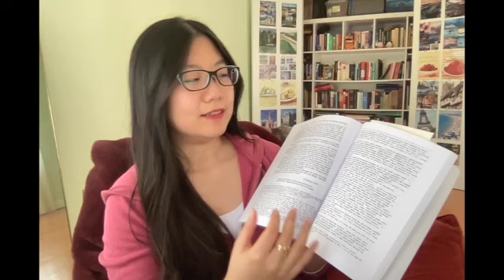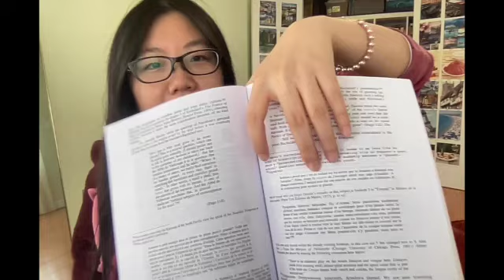House of Leaves & Smoke Gets In Your Eyes, etc. | Lucy's Review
00:00 intro
00:25 House of Leaves by Mark Z. Danielewski
07:33 Smoke Gets In Your Eyes by Caitlin Doughty
14:01 Japanese Folktales compiled by Yei Theodora Ozaki
21:19 No Longer Human by Osamu Dazai
(Graphic Novel: No Longer Human by Hunji Ito)